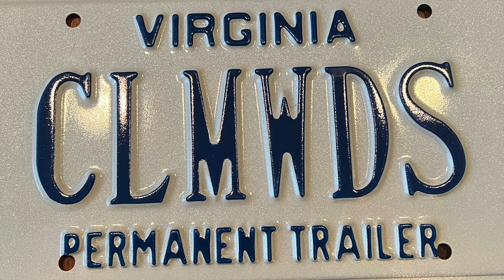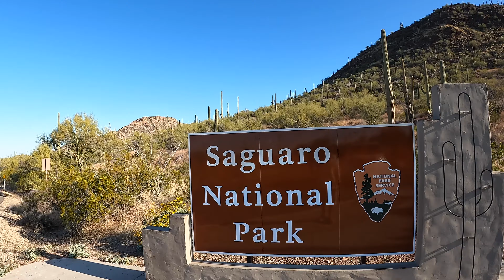#13 Saguaro National Park | Tucson, AZ (teardrop adventure)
I’ve always felt most at home in an arid landscape and climate.  Saguaro National Park did not disappoint and it’s a must see if you’re anywhere near Tucson or Pheonix AZ.

The west entrance is located just 15 miles northwest of Tucson and is an easy and panoramic trip.  Use Gates Pass to cross over Tucson Mountain Park and stop along the way at the many “pull over” sites to enjoy the views.

Saguaro can be entered from the East or West but I recommend the West side if you’re looking for a more dense concentration of Saguaro cacti 🌵.